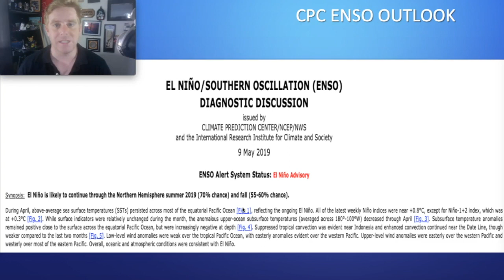2019 Typhoon Season Outlook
2019 TYPHOON SEASON OUTLOOK;

Here is what you have been asking for. I expect below average number of tropical storms and typhoons this year but those storms that do develop in to typhoons will more likely gain strength up to super status. I anticipate 25 named storms, 15 typhoons and 10 super typhoons.

REASONING

We are in a slight El Nino. This often inhibits tropical development closer to the Philippines and typically keeps this dry there. With typhoon birthplaces further out in to the pacific and higher likely hood of recurving. This is a result of the position of the trade winds often associated with a weak ENSO. This means a smaller range of areas for these storms to develop thus a lower than average total number of storms.
Although currently water temperatures in the Philippine Sea through Guam and Chuuk are above average by at least 1 degree. Thus those storms that do develop will have more potential energy available for growth and strength.
With this in mind it would mean storms would be more likely to impact the Mariana islands and Japan but less likely in the Philippines and Taiwan. Granted a storm still impacts for those areas just like any other year still remains high.
That is my thoughts on this upcoming season, what do you think? And lastly a reminder, this is nothing official, just my personal thoughts. Of course if you are threatened by a typhoon be sure to check in with your local agencies for living saving information.